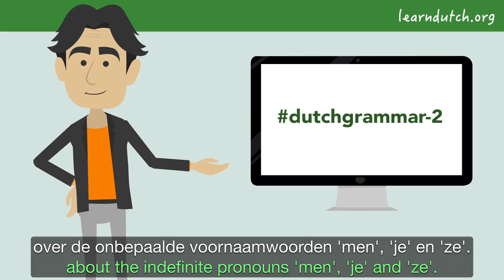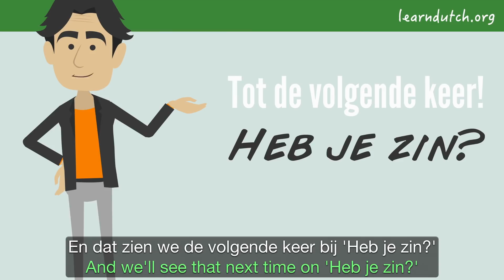Dutch grammar applied: indefinite pronouns (men, je, ze)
Indefinite pronouns: men, je, ze.

Heb je zin? - 2, episode 41 - soap opera for Dutch learners by Bart de Pau. Episode: Xing will find out today if she gets the job.

Dutch grammar rules applied on the CEFR level A2/B1. Related grammar lesson: dutchgrammar-2 lesson 28

Combine your knowledge of Dutch vocabulary and Dutch grammar:  Practise Dutch sentences (Nederlandse zinnen) and Dutch pronunciation (Nederlandse uitspraak).

This lesson uses the grammar of dutchgrammar-2 lesson 28.

This is Dutch lesson 41 of the second season of video series 'Heb je zin?' - a soap opera for learning Dutch, applying Dutch grammar: sentences in Dutch that you use in daily conversations.

Dutch tutor 'online docent NT2' Bart de Pau shows you an animated video in simple Dutch. The video has subtitles in 2 languages: in Dutch and in English. That way you can practise what you've learned already on learndutch.org: combining the most common words with the basic Dutch grammar. On learndutch.org you'll find the transcript and translation of the videos, as well as a version without subtitles (to practise your listening skills).

Bart de Pau is an online Dutch Tutor at learndutch.org and founder of:

To create sentences in Dutch you need to understand the grammar theory - online course dutchgrammar can be recommended